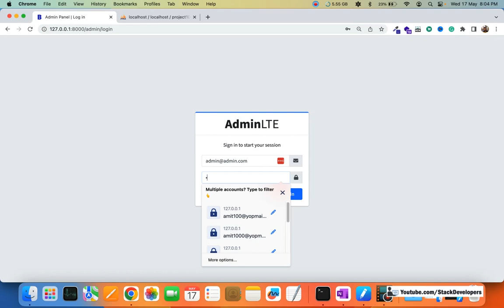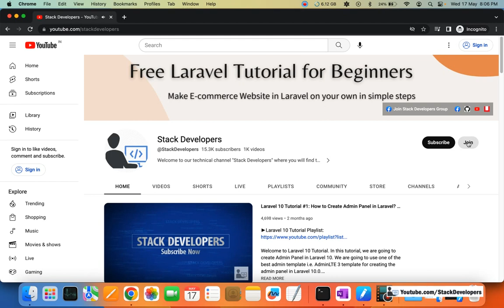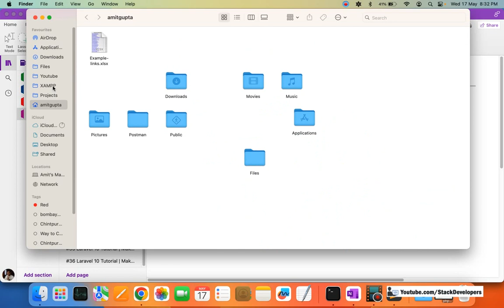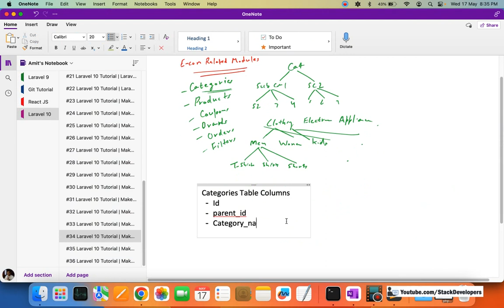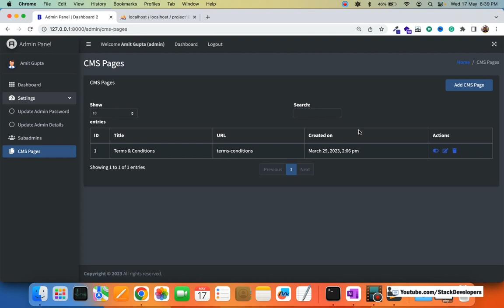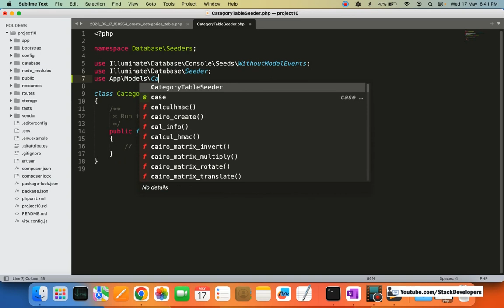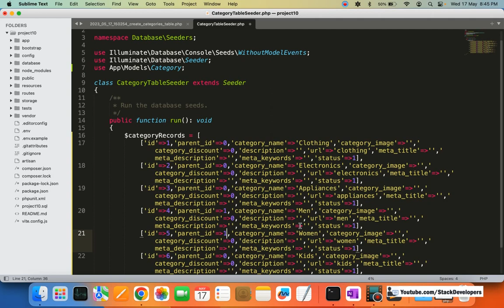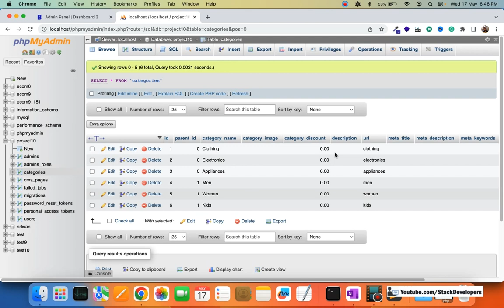#34 Laravel 10 Tutorial | Categories Module (I) | Create Table | Insert Categories with Seeder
In Part-34, we will start working on eshop-related modules like Categories, Products, Attributes and so on.

We will first start working on the categories module in which we will add the below categories.

Clothing
Electronics
Appliances

Categories may have Sub Categories like below:-

Clothing - Men, Women, Kids
Electronics - Mobiles, Computers, Televisions, Cameras, Headphones
Appliances - Air Conditioners, Refrigerators, Washing Machines

Sub Categories may also have Sub Sub Categories like below:-

Men - Shirts, T-Shirts
Women - Tops, Dresses
Kids - T-shirts, Shorts

In this video, we will create a categories table with migration and will also add one category in it with Seeding though later on we will add category from admin panel.

We will also create a controller and model for categories.

1) Create categories table :-
First of all, we will create categories table with migration. Create migration file with name create_categories_table for creating categories table with below columns:-

So, we will run below artisan command to create a migration file for categories:-
php artisan make:migration create_categories_table

Open the create_categories_table migration file and add all required columns mentioned earlier.

Now, we will run below artisan command to create a categories table with required columns:-

Now categories table has been created with all the required columns.

2) Create Category model :-
Create Category model by running below command :-
php artisan make:model Category

3) Create CategoryController :-
Create CategoryController in Admin folder at /app/Http/Controllers/Admin/ by running below command :-
php artisan make:controller Admin/CategoryController

Now, We will create a Seeding for categories table to insert a few categories like Clothing, Electronics and Appliances and we will also create few sub categories under Clothing category like Men, Women and Kids.

4) Writing Seeder / Create CategoryTableSeeder file :-
First of all, we will generate a seeder and create a CategoryTableSeeder file from which we will add few categories and sub-categories for the categories table.

Run below artisan command to generate Seeder and create CategoryTableSeeder file:-
php artisan make:seeder CategoryTableSeeder

Above command will create the CategoryTableSeeder.php file at \database\seeds\

Now open the CategoryTableSeeder file and add records for the categories.

5) Update DatabaseSeeder.php file:-
Now update DatabaseSeeder.php file located at database/seeds/ to add CategoryTableSeeder class as shown in video.

6) Run below command :-
Now run below command that will finally insert category into categories table.
php artisan db:seed

In next video, we are going to display Categories & Sub Categories in the admin panel.